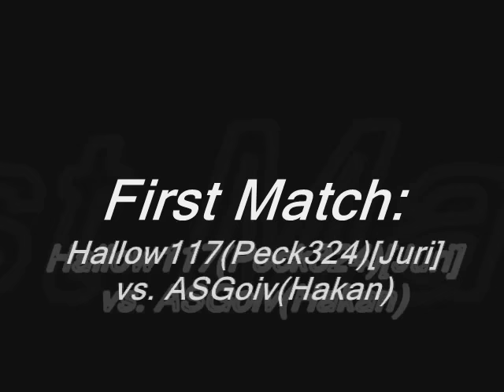Super Street Fighter IV Online Tournament (Part 1)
Getting tired of playing Super Street fighter IV by yourself? Well if you have a 360, or a PS3, or even SSTFIV then join the network battle and make a tournament out of it. That's right I record every player online battle and show you what going on? If you wanna fight a good opponent I can assure you that when I post em up, you would be glad I picked one for you. Hallow117 is my PS3 account, my 360 one is broken for no reason, so hope you enjoy watching these matches.

Here's part 1 matches from 1 to 3. Part 2 is coming soon